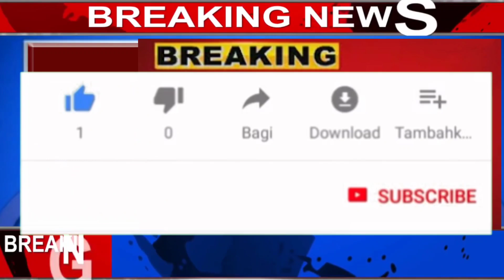आठव्या वेतन आयोगाची सरकारी कर्मचाऱ्यांना लागली चाहूल ! पगारामध्ये होणार दुप्पट वाढ !